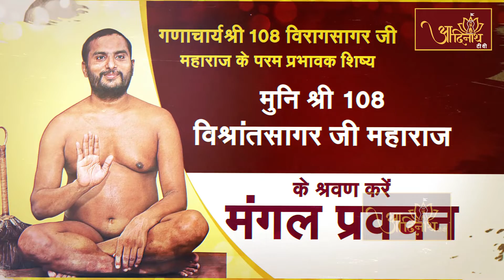Mangal Pravachan | P.P Vishrant Sagar Ji Maharaj | मंगल प्रवचन | प.पू विश्रांतसागर जी महा. I भाग -42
गणाचर्या श्री 108 विरागसागर जी महाराज के परम प्रभावक शिष्य मुनि श्री 108 विश्रांत सागर जी महाराज के मंगल प्रवचन (भाग-42)